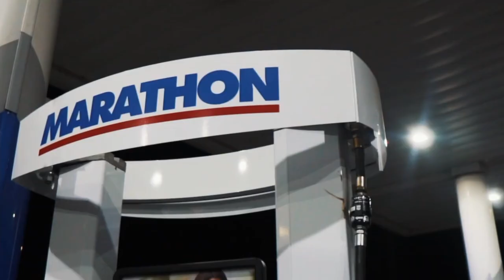RMC Mike - James Bond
Songs Used in This Mix:
#1 Stud Humping
#2 Unknown